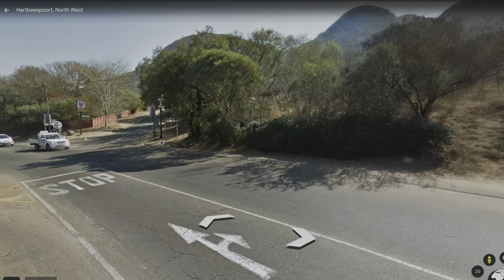Secret Hike Hartebeespoort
This is free hike that starts from the wimpy. The views are amazing and remember to take a picnic bag with. The hike is fairly safe with two options for a viewing point.

You can follow the route on all trails, look for me and give me a follow if you want: Check out my profile on AllTrails